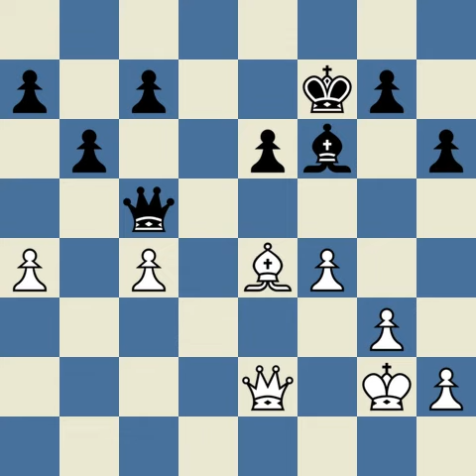Vidit,S vs Carlsen,M Tata Steel India Blitz 2019 11 25 0 1